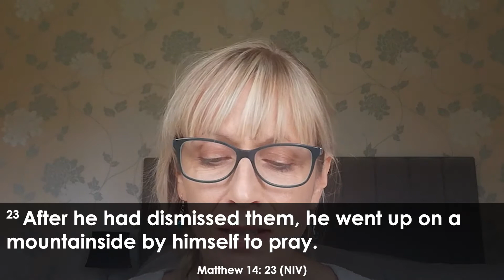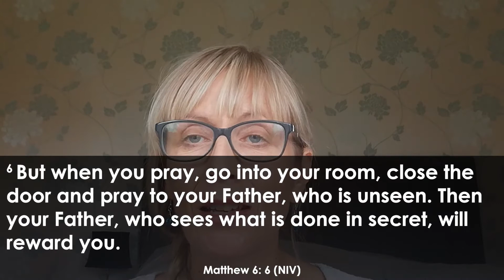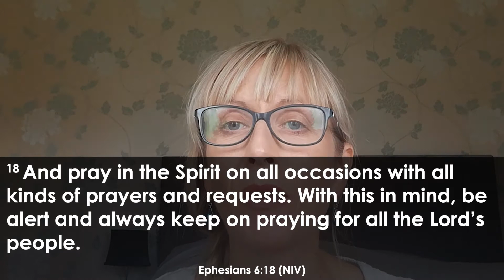13th September 2020 - Living Stones: Praying in the Spirit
We are continuing our Living Stones series with a sermon from Dawn about Praying in the Spirit.

Tove Valley Baptist Fellowship.
Serving the commuinity of Towcester and the surrounding villages.